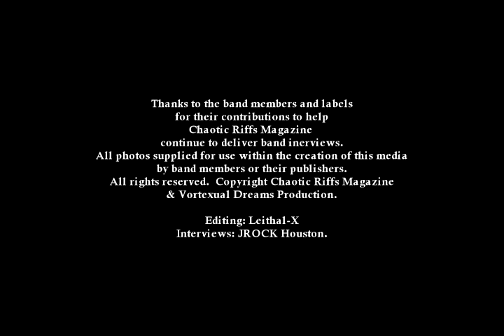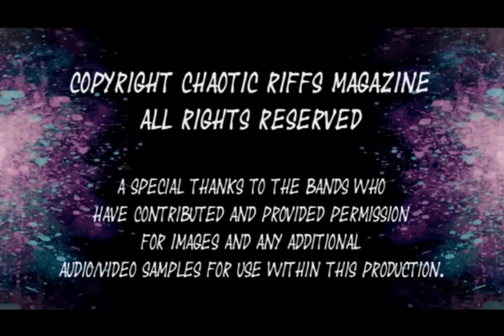Gar Borras's Time Machine - 1960's era - Music/Toys - Part 2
Welcome to Episode#2 of Gar Borras's Time Machine.  Gar Borras is the Lead Singer for the Los Angeles based Guns N Roses Tribute band:  Appetite 4 Destruction.  In Episode#2 Gar and I discussed the fact that 2021 marks the 50th Anniversary of the Doors album:  LA WOMAN, and we look back on this now CLASSIC album 50 years after the release of this very album as well as the 50th anniversary of Doors Frontman:  Jim Morrison and the huge legacy that Morrisson left behind when you considered the fact that he died so tragically young.  Check back with us next month when Gar and I discuss 60's Era Pop Culture and we discussed everything from popular TV Shows/Movies from that time as well as the music that was popular at the time as well as the popular toys at that time, Gar and I had so much to discuss that we had to turn it into a 2 part Episode, so in Episode next Month you'll get to hera both Part 1 & Part 2 of Episode 3 for your listening pleasure!  2/28/2021